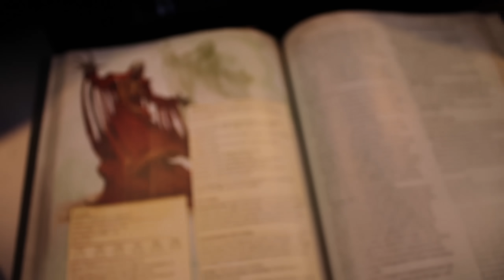Overpowered Spells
mortal enemy of the giga chad